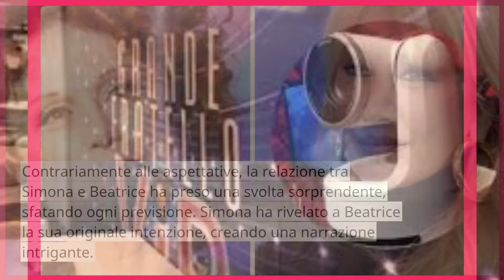🔴 SHOCK AL GF: SIMONA SVELA TUTTO A BEATRICE MA SCATTA LA CENSURA! FAN SCONVOLTI PER LA NOTIZIA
Segreti svelati al Grande Fratello: Simona Tagli e Beatrice Luzzi coinvolgono il pubblico con una confessione intrigante. Colloqui intimi, tensioni e colpi di scena: cosa nasconde il backstage del reality? Scopri le reazioni del pubblico, polemiche sul presunto intervento censorio degli autori e altro ancora.